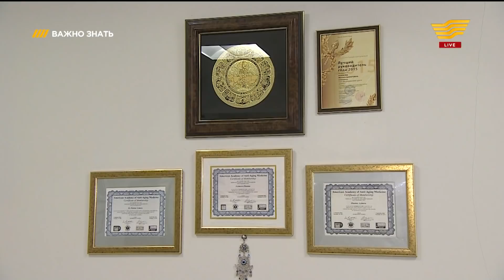Клеточная регенерация. Болат Султанкулов. «Важно знать»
Мы хотим познакомить вас с людьми, которые вносят свой вклад в развитие казахстанской науки что примечательно, многие из них молодые ученые.Но несмотря на возраст они уже стали основоположниками новых направлений в самых разных областях не только науки, но и производства, бизнеса и в других сферах. Сегодня гость нашей программы один из победителей проекта «100 новых лиц Казахстана» ученый-генетик Болат Султанкулов.